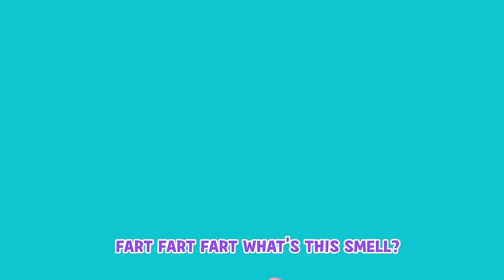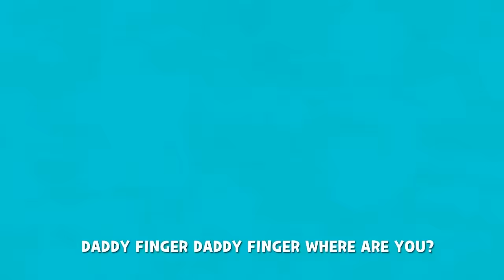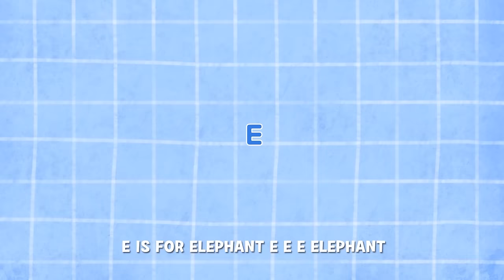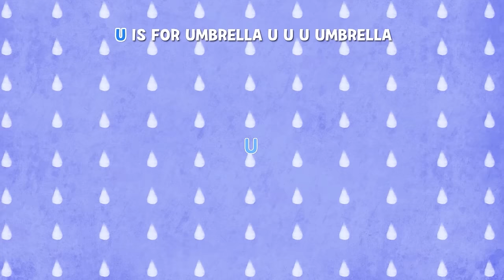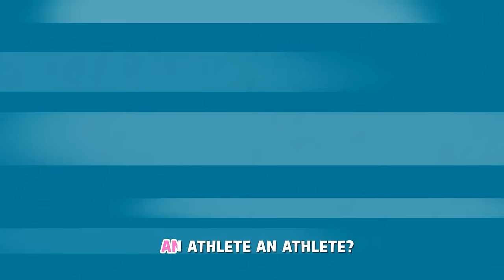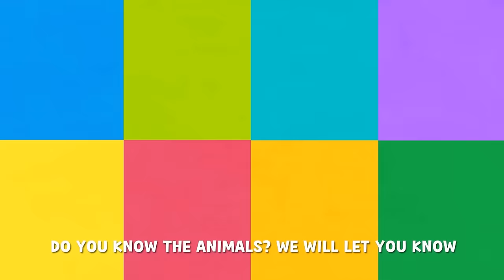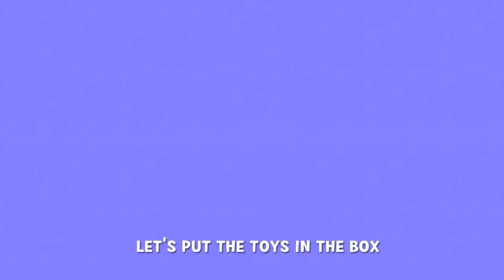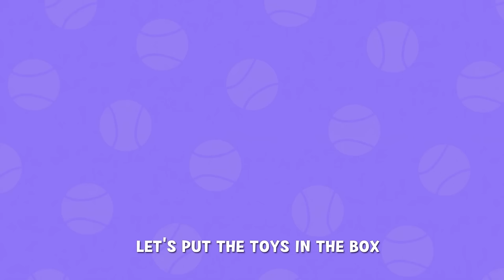Bingo Song Baby song Surprise Egg With Larva Stamp Transformation play - Nursery Rhymes & Kids Song